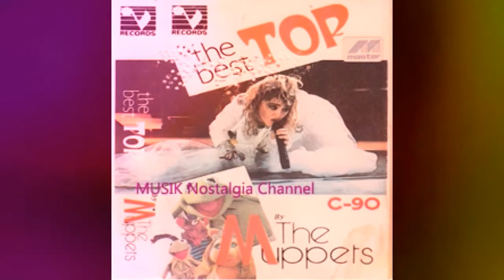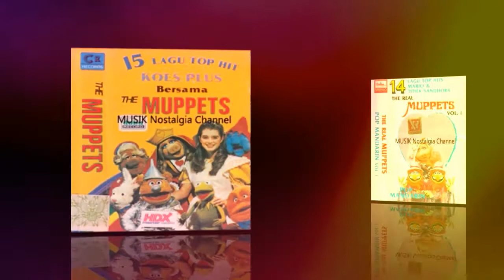MUPPETS -- DARI HATI KE HATI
Terima Kasih